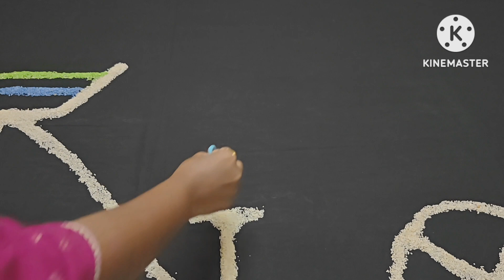9 different 4 month baby photoshoot ideas| 4 month theme baby photoshoot